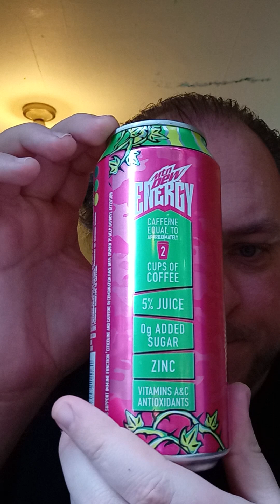major melon mountain dew energy